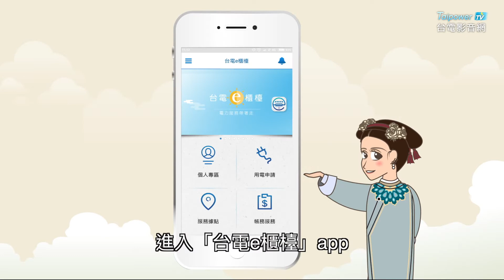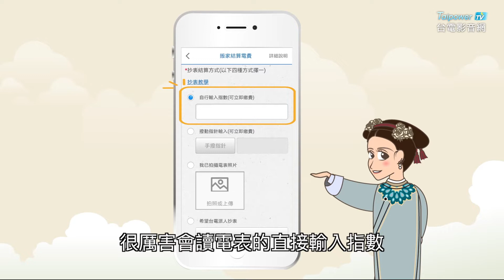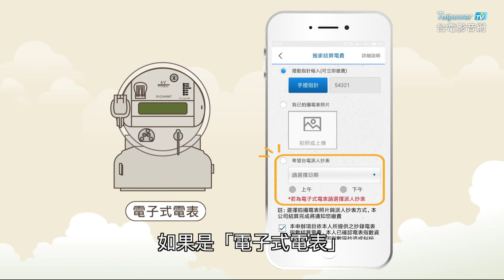台電影音網107.08.31節目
利用「台電e櫃檯」APP  搬家結算電費超便利